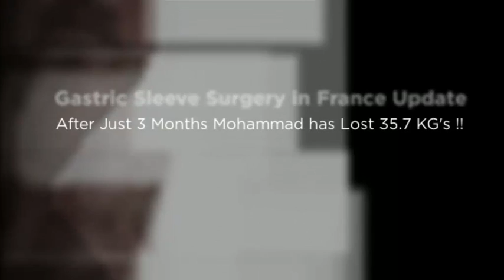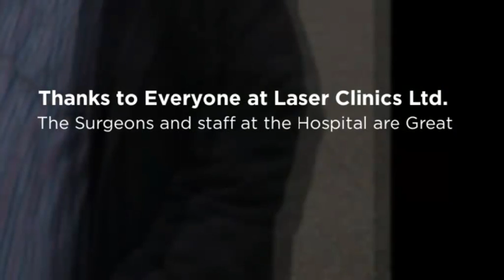Gastric Sleeve Surgery in France Testimonial August 2013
Gastric Sleeve Surgery in France costs less at our Registered Hospital in Northern France when compared to prices normally found at Hospitals in the UK or Ireland.

Hospitals in France are operated to extremely high standards and all gastric sleeve surgeons must be registered as Surgeons and qualified in the particular field in which they specialize.

Gastric Sleeve Surgery, or Gastrectomy is carried out by a qualified Bariatric surgeon who will remove approximately 60 to 80% of the stomach along the greater outer curvature of the patients stomach, leaving only a small tube ("gastric sleeve") for the new stomach pouch which extends from the natural stomach opening to the natural stomach outlet (pyloric valve).

The procedure helps to limit eating by reducing the overall size of the stomach by removing the part of the stomach that produces the hunger-stimulating hormone Ghrelin. The cutout part of the stomach is removed from the body and not left in place as with gastric bypass surgery. This procedure is not revisable so is generally reserved for extreme cases of obesity only.

Following  gastric sleeve gastectromy surgery the patient theoretically ceases the feeling of being hungry which caused them to become overweight in the first place.

Mohammed says :-
"Since having the Sleeve Surgery we have been away on holidays to Pakistan and I am  doing very well."

Everyone we met was surprised to see him because he looks so young and fresh.

At first he did not tell anyone what his secret was, just to enjoy that his friends were curious about his weight loss." "After a few days Mohammad eventually told his friends about his gastric sleeve surgery and how good you were at your work, so now you are famous in Pakistan as well."

Here is a video update of Mohammads weight loss, as you can see he has lost quite a lot of weight in March 2013 after just 3 Months, then he was 120.3Kg and he has already lost 35.7 kg"

"Now Mohahmmad is loosing gradually and is very happy.

Since then Mohammed has sent two further updates and the results are amazing with a loss of over 48 Kgs in nine Months."